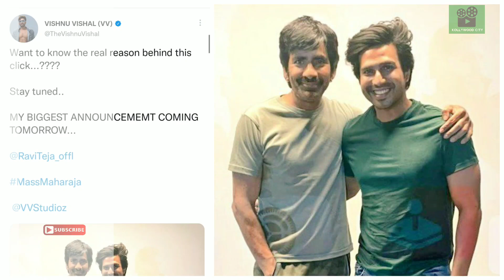Cine News | Sivakarthikeyan in Rajini Movie, SK 20 update, Sunny leone omg, Jbaby, Nelson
Cine News | Sivakarthikeyan in rajini Movie, SK 20 update, sunny leone omg, Jbaby | Update

- Thalaivar 169 sivakarthikeyan | sivakarthikeyan Rajini 169

- Nelson Next Movie

- SK 20 | SK20 latest update

- sunny leone oh my ghost